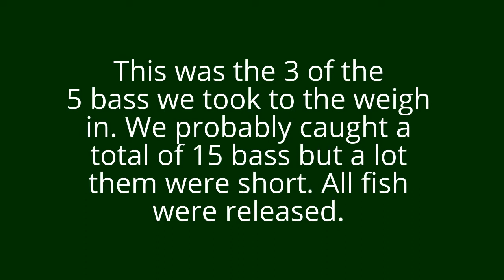Silver Lake Bass Tournament 5/15/16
Our 5 fish only weighed 7.92 pounds but it was really fun. We caught fish on drop shot zoom finesse worm, Small Rapalas and Texas rigged black powerbait worms with a chartreuse tail.